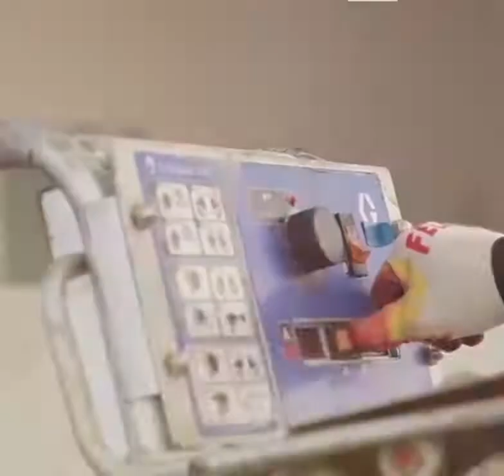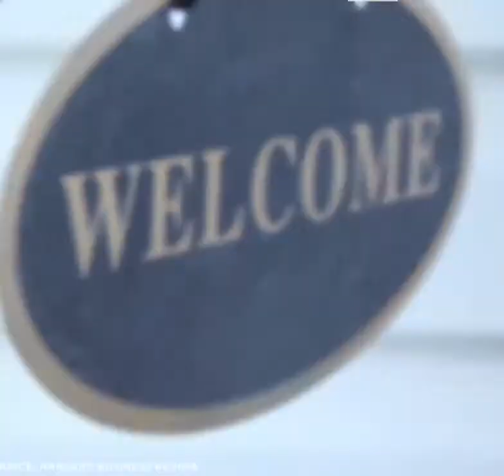هذه الشركة يمكن أن تطبع بيتك القادم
بيت بشكل عصري